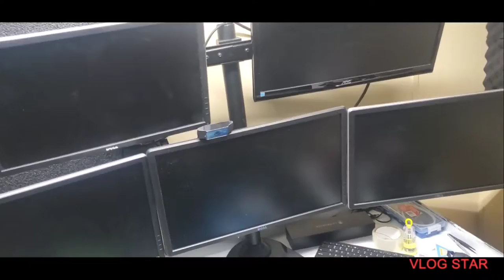MY CHANNEL UPDATE FOR ALL MY FOLLOWERS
Wallet download

CHANEL REFERRED LINK

😎😎😎Coinbase 🚀🚀🚀🚀🚀
Coinbase get 10 dollars worth of bitcoin when you signing

🤑🤑🤑🤑🤑Learn Compound. Earn 🤑🤑🤑🤑
Special access to earn BAND, and you’ll get $10

All opinions are my own. I only link to products and services I currently use or have previously used. Thank you for helping keep this site running, providing free and valuable contents to you!

I’m not a certified financial planner/advisor nor a certified financial analyst nor an economist nor a CPA nor an accountant nor a lawyer. I’m not a finance professional through formal education. I’m a men who believes and takes pride in a sense of freedom, satisfaction, fulfillment and empowerment that I get from being financially competent and being conscious managing my family’s money. The contents on this chanel are for informational and entertainment purposes only and does not constitute financial, accounting, or legal advice. I can’t promise that the information shared on my chanel is appropriate for you or anyone else. By using this site, you agree to hold me harmless from any ramifications, financial or otherwise, that occur to you as a result of acting on information found on this chanel.